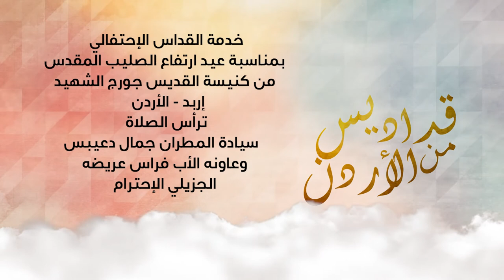قداس إحتفالي بمناسبة عيد إرتفاع الصليب المقدس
من كنيسة القديس جورج الشهيد
إربد - الأردن
تراس الصلاة المطران جمال دعيبس
وعاونه الأب فراس عريضه
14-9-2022